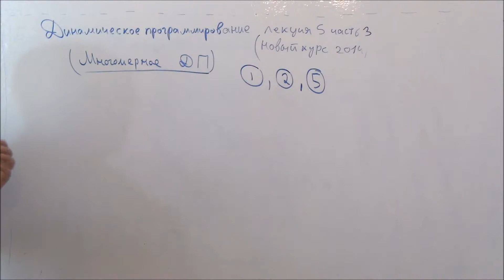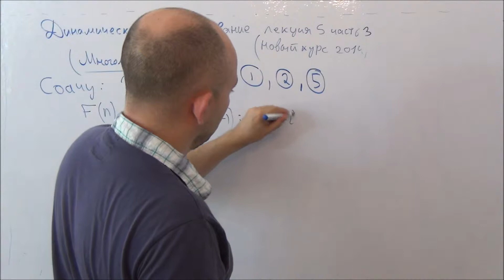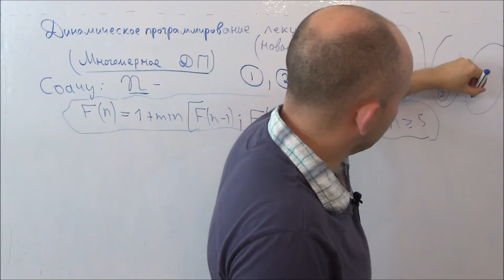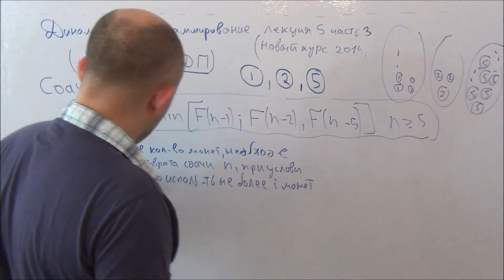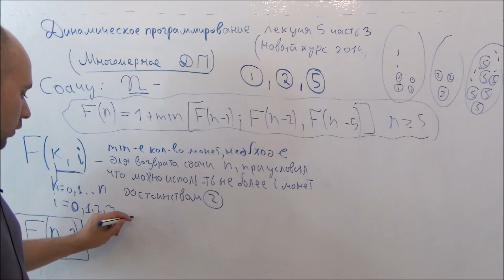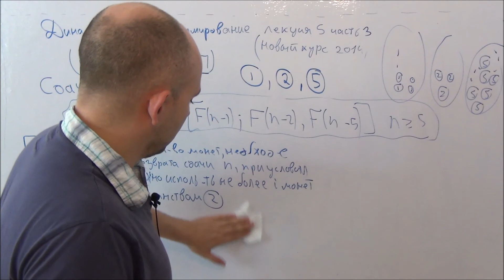Динамическое программирование (новый курс) лекция 5 часть 3 (многомерные задачи)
продолжение курса лекции
многомерные задачи дп

Задача о сдаче в новом ракурсе

(с) Клейнер Игорь 2014